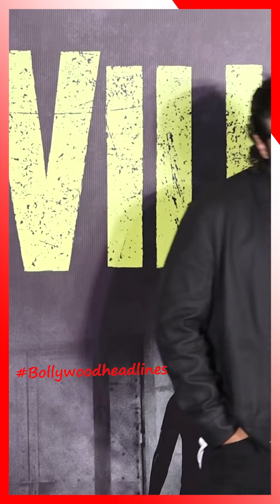Arjun Kapoor😎 ने Sequal फिल्मों पर कहा Hollywood में भी 👌👍वही चलती है भाई,Thor,Doctor Strange ही